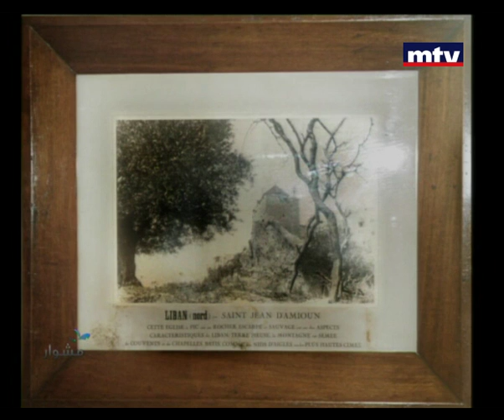Mechwar - Amioun - 06/10/2013